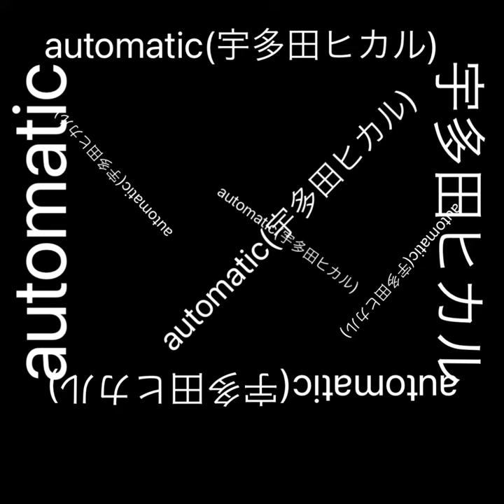(一部ミスあり)automatic(宇多田ヒカル)を歌ってみた。